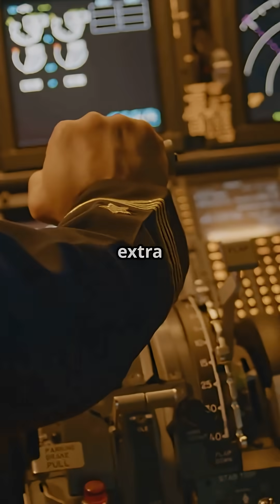Why do some jets rocket upward while others ease into the sky?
Why do some jets blast into the sky at extreme climb angles?